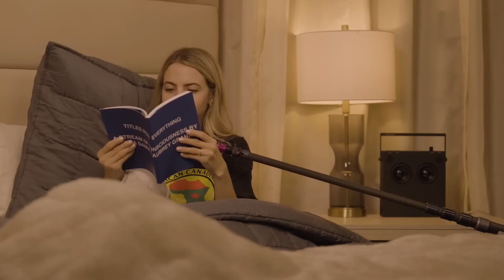Drake: “You a th*t, Bobbi" | Bobbi Althoff podcast interview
This is not ours. Originally, it's Bobbi Althoff's recording, but she and Drizzy got beef so that's why she took it down. Because she got mad at him...
But here's the full interview for the ones who still want to see it.